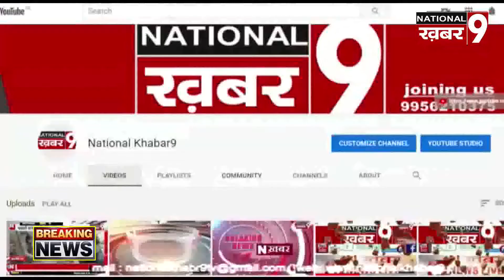नेशनल खबर 9 के मंडल प्रभारी ने अपर जिला सूचना अधिकारी को कोरोना योद्धा प्रमाणपत्र देकर किया सम्मानित